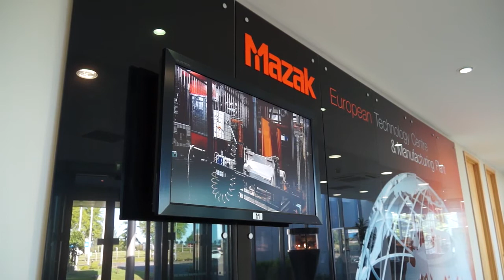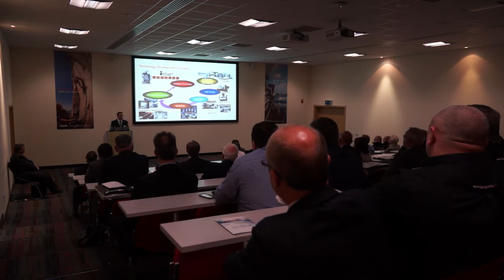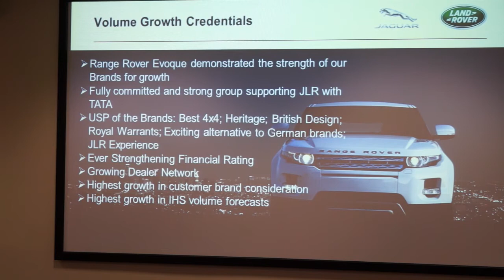GTMA UK Manufacturing Event at MAZAK in Worcester